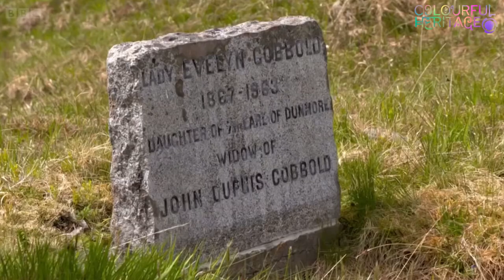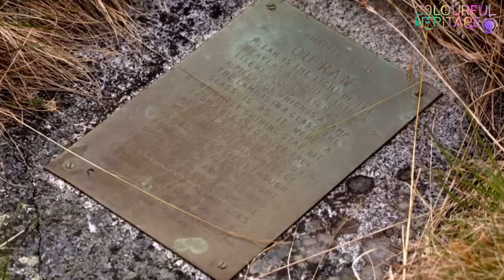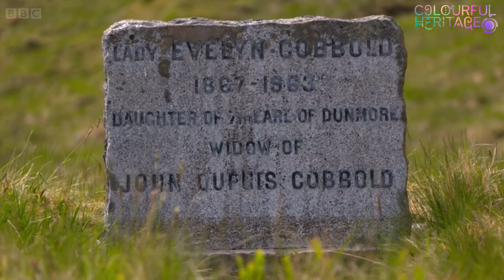BBC Landward - The Story of Lady Zainab Cobbold (with Colourful Heritage)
BBC Landward (2021), Episode 25 follows Dougie Vipond, visit Glencarron Estate to learn more of the story of Lady Zainab Cobbold.

Featuring in this episode is Colourful Heritage's founder Omar Shaikh, who shed light on the rich history behind this woman.

Lady Cobbold, born 1867, was the first British female convert to have performed Hajj in 1933 aged 65. Her final resting place is nearby Glenuaig Lodge in Glenuaig valley, at a nearby hilltop gravesite.

Watch this brilliant clip from the show to find out more!

Started in 2010, the Colourful Heritage is the first charitable initiative in Scotland aiming to preserve and celebrate the contributions of the early SouthAsian and Muslim communities and migrants to Scotland.

It has created the largest online repository of oral stories, established a dedicated archive and launched a unique exhibition showcasing the communities journey. Explore these amazing resources and be inspired by the positive contributions this community have made to Scotland having turned up with just a few pennies in their pocket and starting their working life as pedlars.